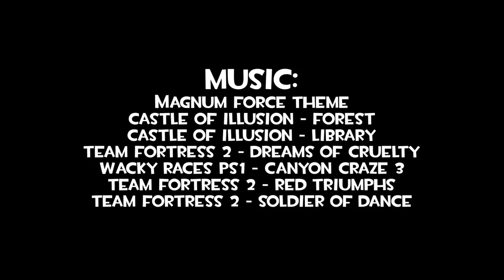TF2: Mann vs Bots - A "Bots: A Documentary" Spin-Off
From the creator of "Bots: A Documentary" and "Bot Wars" comes a spin-off of a spin-off: "Mann vs Bots"! In this exciting new show one man must face it off against a team of Team Fortress 2 bots. Will he survive? Probably not, but it's the journey that matters right?